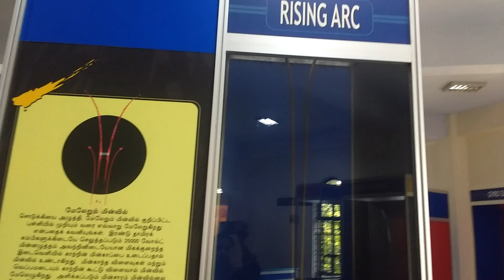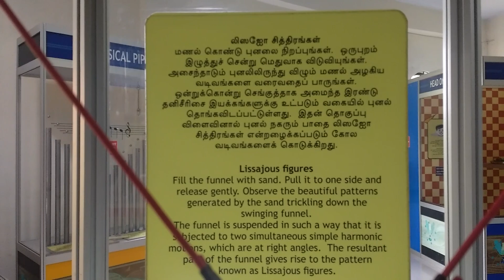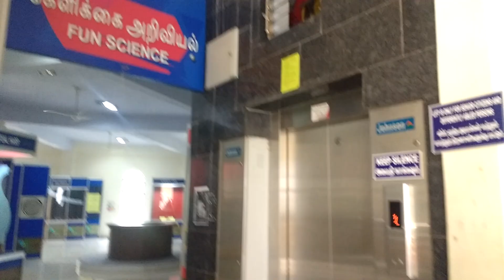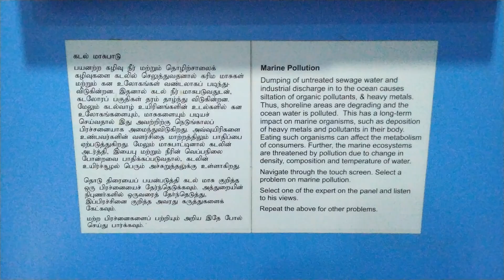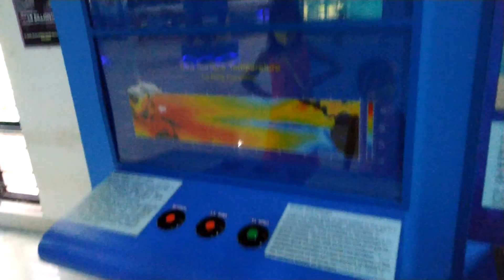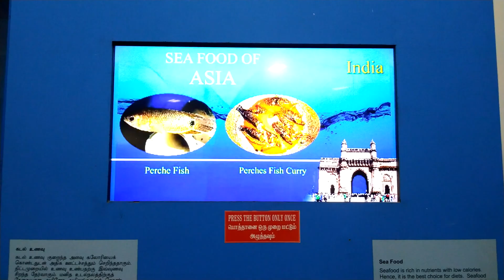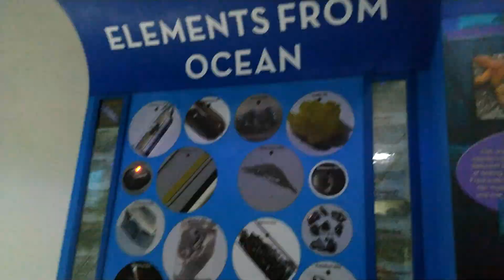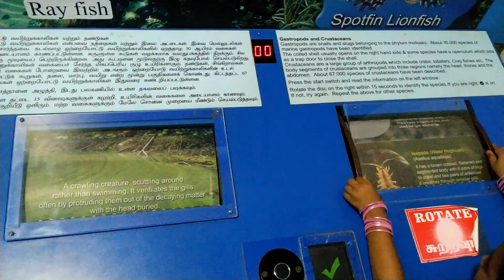Planetarium - Part02 | Dr Abdul kalam science centre | Fun science | Nakshu Sakshu Lifestyle